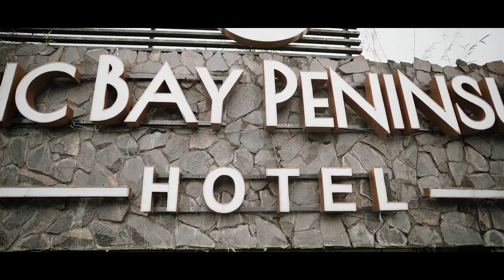DIANA MAE AND SHAO WEI | WEDDING FILM (SDE)